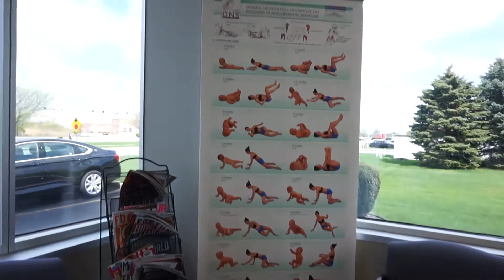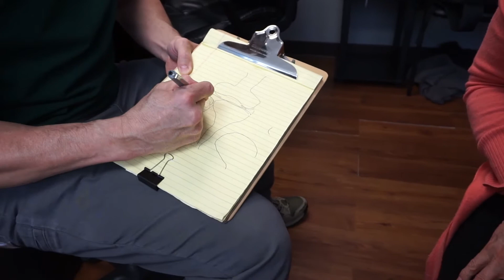Prolo Therapy Vlog. How does Prolo Therapy Work? WATCH THIS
Here is my first treatment with Prolo Therapy.

Dr. Eric Moon provided a great experience and explanation throughout the whole session.

Watch the experience and let me know if you have any questions!!

Follow Instagram - @teamjamesoconnor